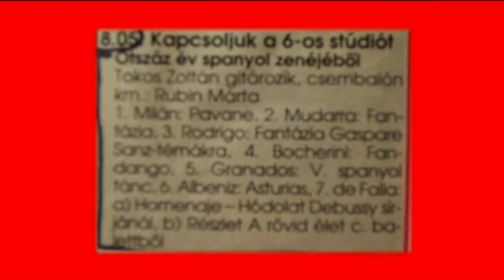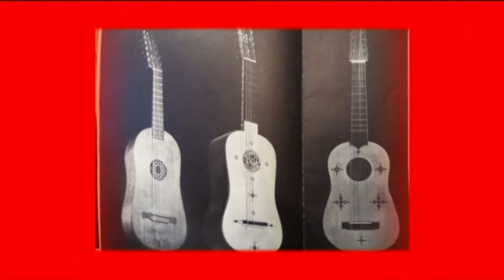Zoltan Tokos: 500 Years of Spanish Music (Guitar and Harpsichord) 1.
Music for Vihuela:  - Luis Milan - PAVANA
                            - Alonso Mudarra - FANTASIA
Concert in the Budapest Radio Studio.
Recorded from direct radio broadcast. /1995 - January/
Guitar by Manuel Contreras